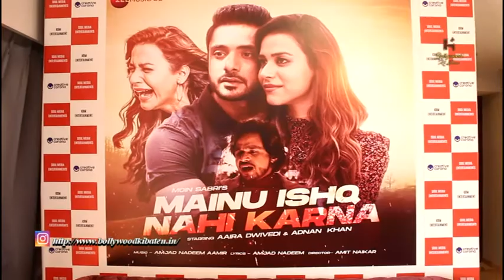Mainu Ishq Nahi Karna Song By Moin Sabri Features Actress Aaira Dwivedi & Adnan Khan